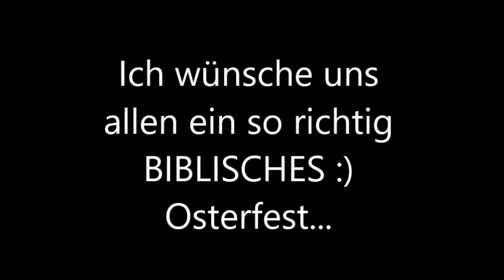Ich wünsche uns allen ein so richtig biblisches Osterfest :)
...wie biblisch wird dieses Ostern...?

Meine Bücher für Euch:

Erfahrungsbericht
Kirsten Schulitz
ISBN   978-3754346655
€ 14,90

TENERIFFAKATZEN
Roman
Kirsten Schulitz
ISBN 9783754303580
€ 9,90

Ratgeber
Kirsten Schulitz
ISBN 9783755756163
€ 14,90

Lebensratgeber
Kirsten Schulitz
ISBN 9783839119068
€ 9,90